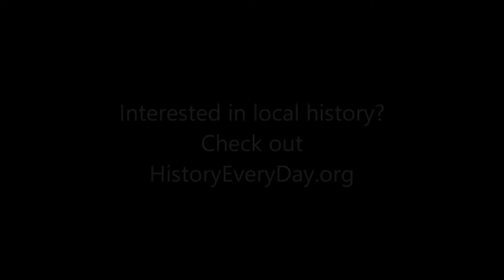GCRTA 814 (1-16-16) "The Rapid"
Great Cleveland Regional Transit Authority #814, also known as "The Rapid," on a nice January day (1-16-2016). The crossing is located on Robert Lockwood Jr. Drive, near Columbus Road, in Cleveland, Ohio. The train is heading into the Settlers Landing Rapid Station.